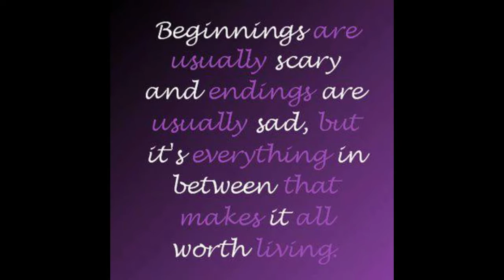How to Make Tapioca Video Tutorial / The Aide Teach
Video Tutorial
Demonstration

This is our video tutorial..

The Aide Teach Group

Annabelle Cadigal
Angelie Branzuela
Charimae Pagara
Claudine Joy Naca
Larry Vine Sacote
Rosemarie Dela Cerna
Maria Theresa Anlagan